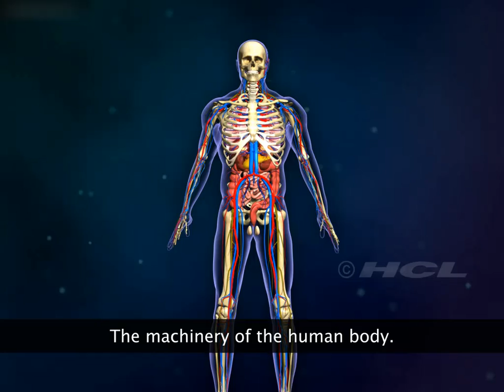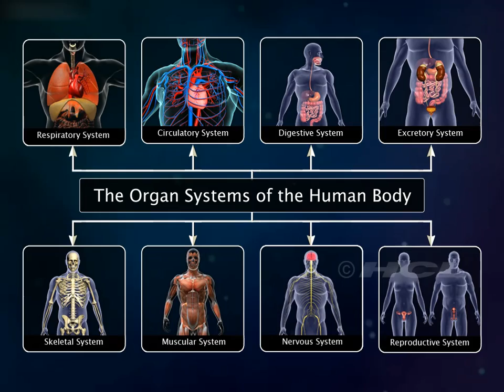The Organ Systems of the Human Body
It introduces various body systems such as digestive, respiratory, circulatory, excretory, muscular, skeletal, nervous and reproductive.